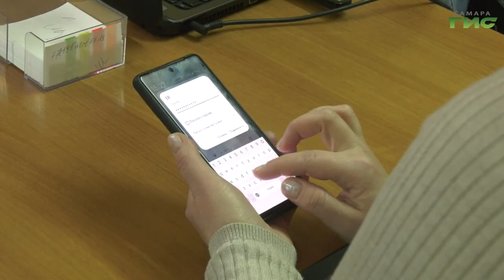В Самаре специалисты МФЦ проводят выездные приемы граждан в рамках проекта "Мой дом"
В Самаре продолжаются выездные приемы, которые проводят специалисты МФЦ на базе территориальных ресурсных центров поддержки актива многоквартирных домов. Граждане могут получить информационную и юридическую поддержку. Кроме того, им помогут зарегистрироваться на сайте Госуслуг. Подробности узнали наши корреспонденты.